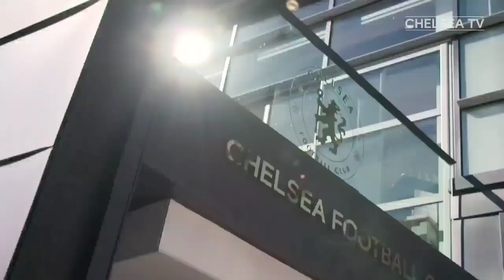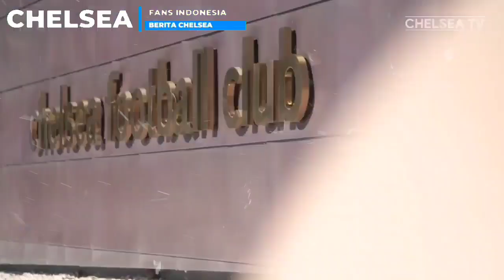TUCHEL PERGI, POTTER TERUSKAN PROYEK DECLAN RICE🔥Sterling Kaget Dapat Peran Jadi Bek😱